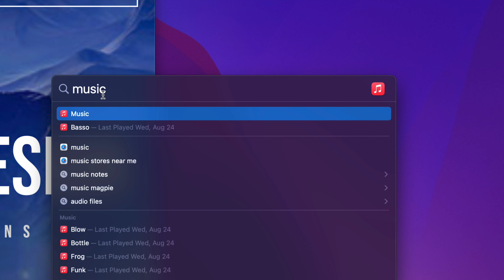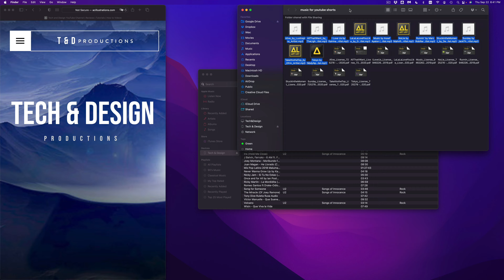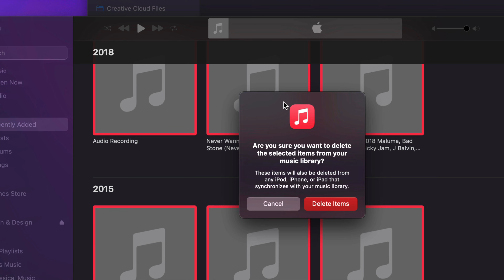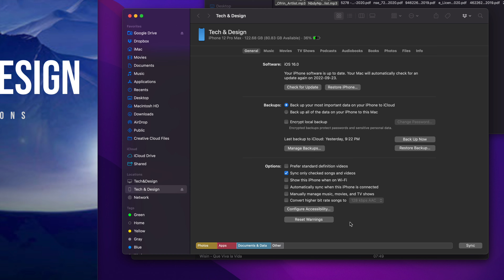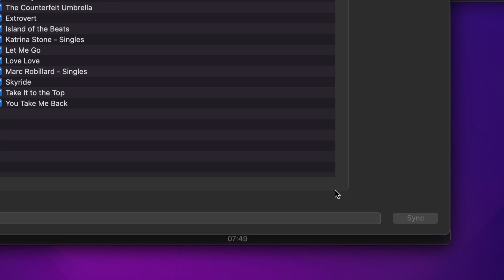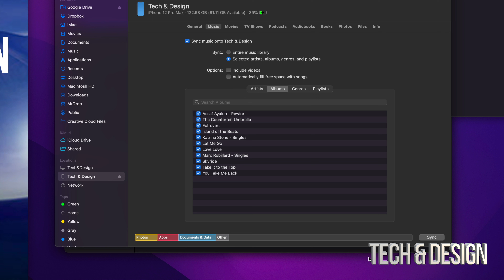Transfer Music from iMac to iPhone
How to sync music from iMac Pro to iPhone | iMac M1